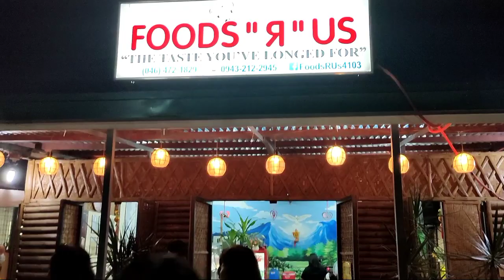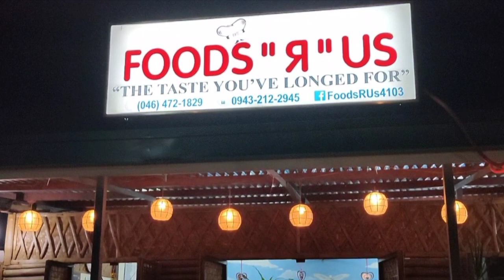Kulitan at Kainan sa Food R Us | FREDANNE Vlog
After ng Zumba Event...Kulitan at kainan sa Food R Us kasama ang mga co-Instructors at mga kaibigang attendees,masayang bonding kulitan at kainan...